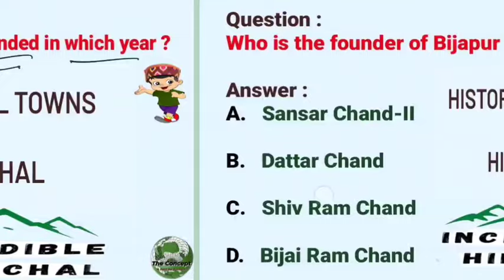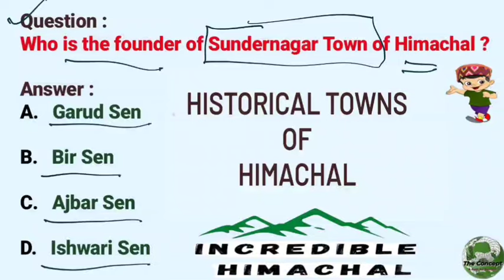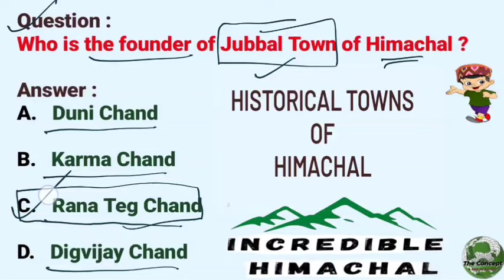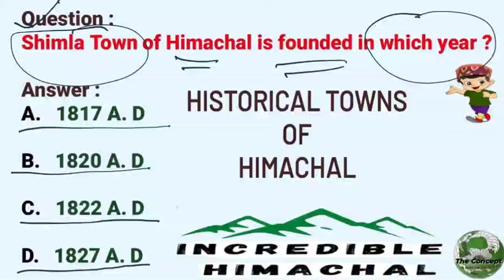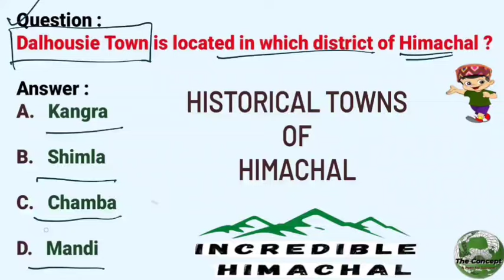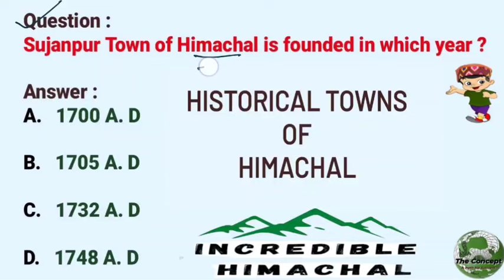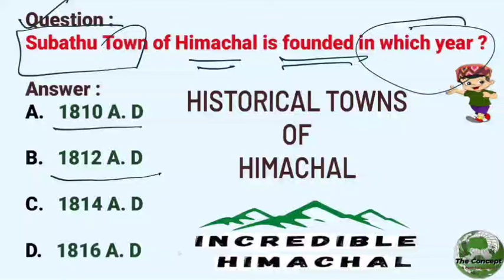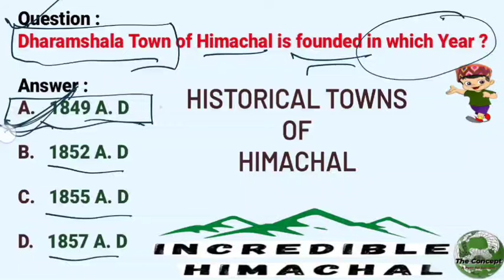Historical Towns of Himachal & Their Founders : Lecture-28 | ऐतिहासिक शहर और उनके संस्थापक MCQs HPGK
Follow Our Telegram Channel for PDF

Here is description about the Lecture-28 of HP GK Series.
This lecture describes about the हिमाचल के ऐतिहासिक शहर और उनके संस्थापक.
This lecture describes about the Top 45+ MCQs.